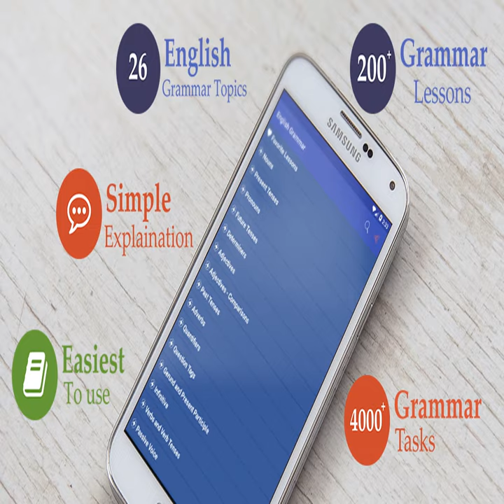1505 Alaska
English Listening